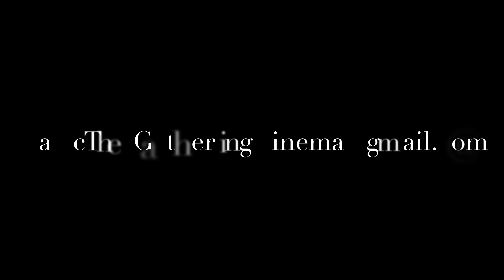MTG Cinema: Historic Combos: Aetherworks Marvel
The vision of Magic the Gathering Cinema is to bring no-nonsense videos to the Magic the Gathering (MTG) Community that is free of ‘think-time.’  Simply put - we want to bring the action! Have a video you would like us to edit and post? Some feedback for the team? Check out the links in our ‘about’ section on our YouTube page.